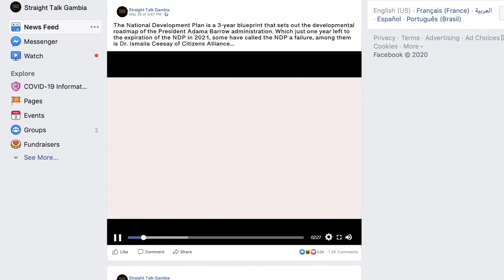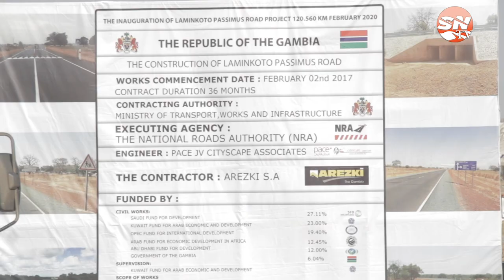NDP | President Adama Barrow Inaugurates the Laminkoto-Passamas Road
The Laminkoto-Passamas road is a key component of the National Development Plan, it connects the Northern and Southern regions of The Gambia. The 120km long road was opened by President Adama Barrow on 29th February 2020.